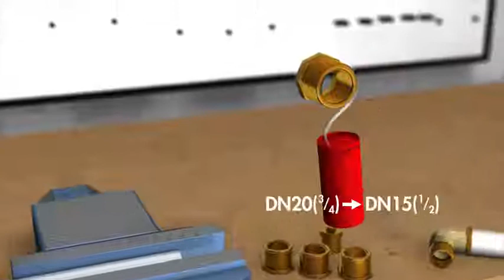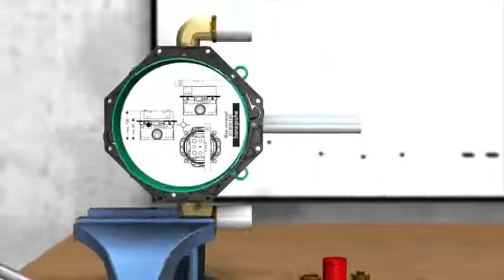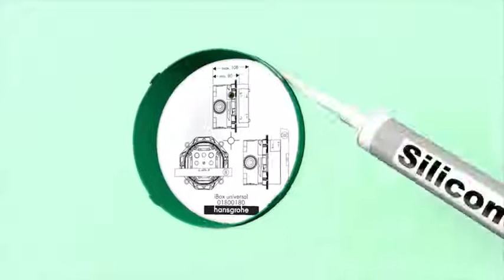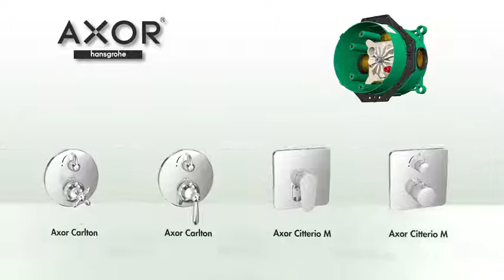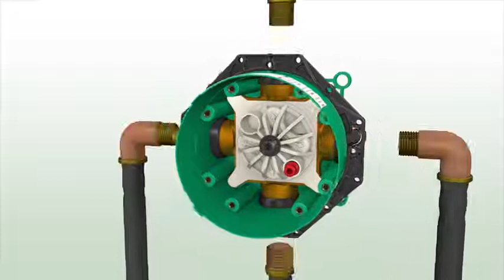iBox universal installation 1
The most reliable shower mixer on the market creating a beautiful and cohesive bathroom available at: